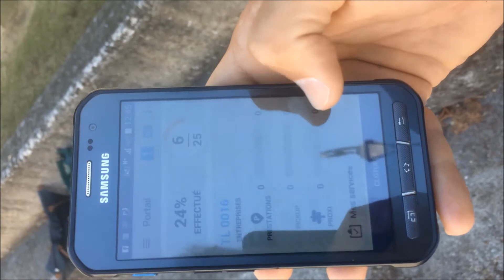Edouard Lechevrel, facteur à Montévrain, présente Factéo, le nouvel outil des postiers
Avec l’arrivée progressive du numérique, ces dernières années, le métier de facteur a profondément évolué. De nouveaux services ont vu le jour, dont le smarthone professionnel Factéo.
Comme ses pairs, Edouard Lechevrel, facteur à Montévrain, ne s'en sépare jamais.
Présentation de l'outil.